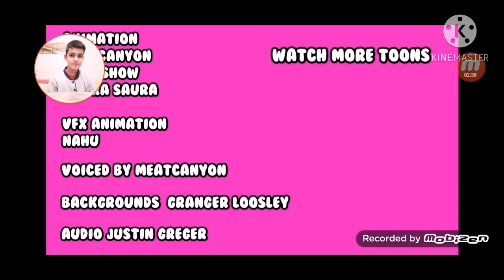I SAVED A HUMAN LIFE (Reaction)